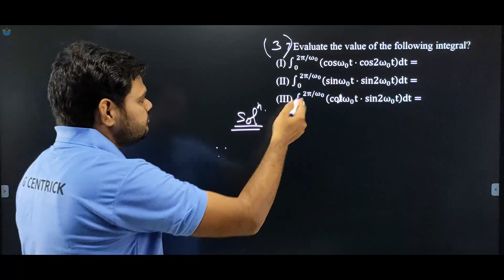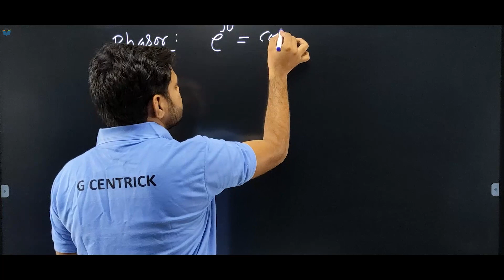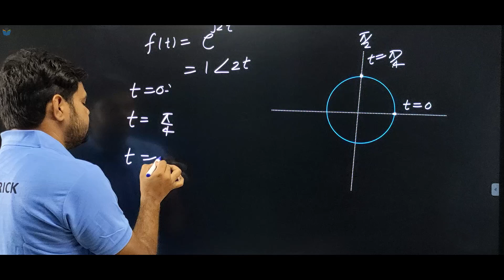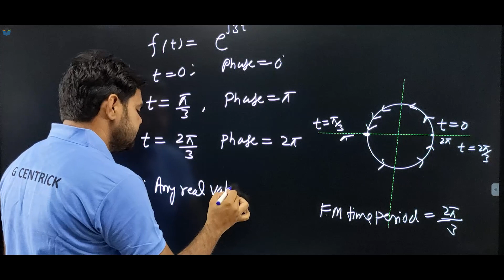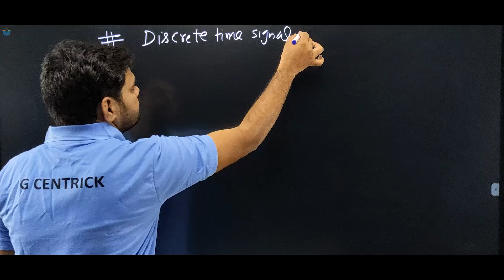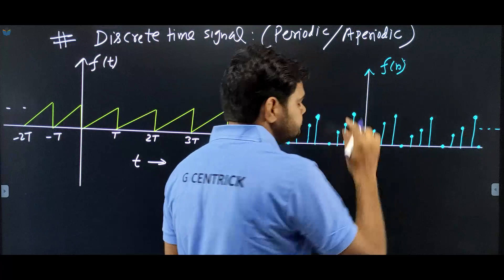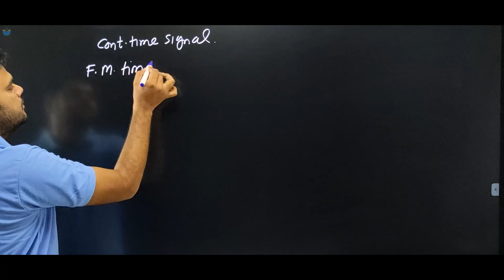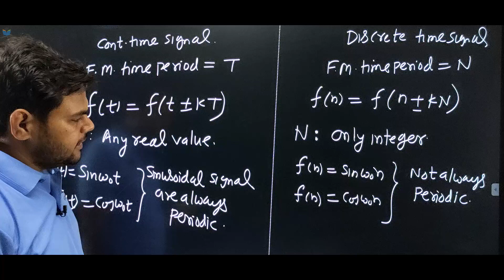Lec 27 Basics of Phasor